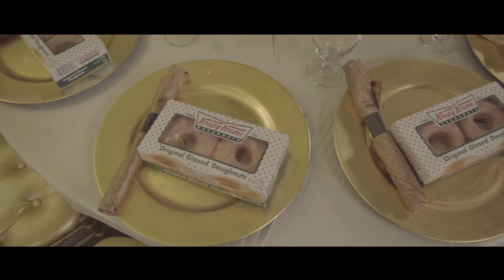Oscar & Autumn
The wedding of Oscar and Autumn Amador. Established August 8th, 2015.